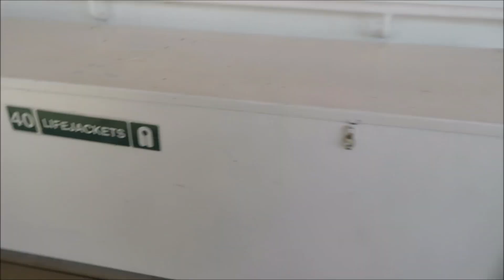What to expect getting on a cruise.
The boarding process from my cruise at the Port of Miami.

WANT TO SEND ME SOMETHING:
CRUISELADY2012
CALUMET CITY, IL 60409